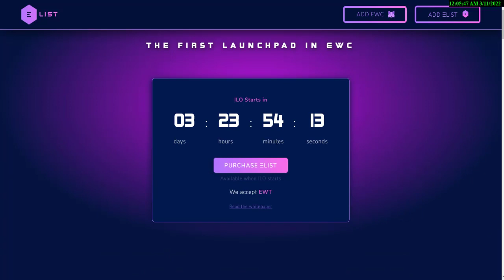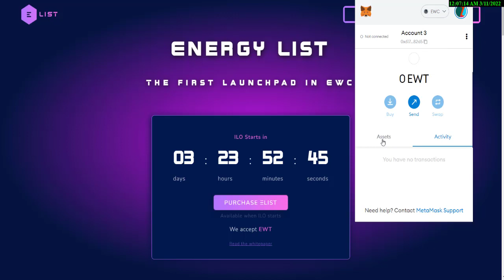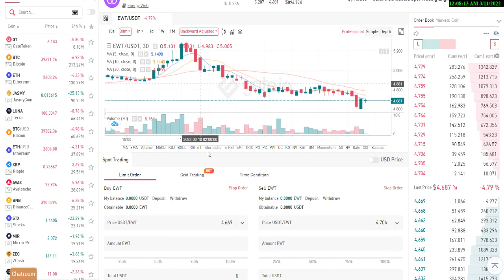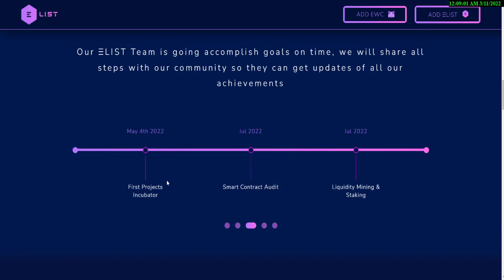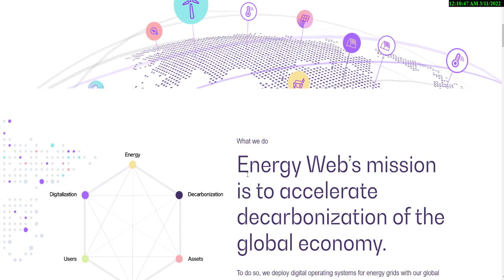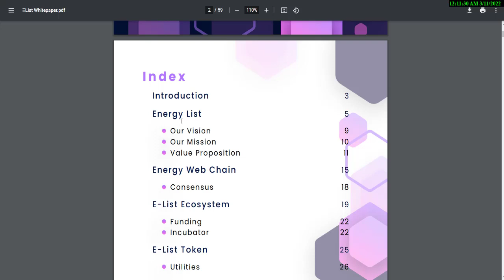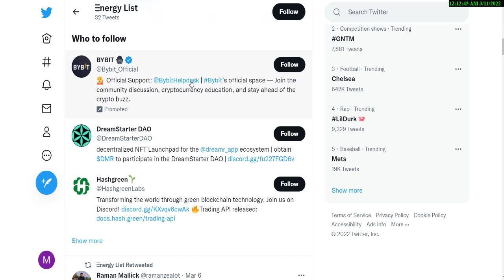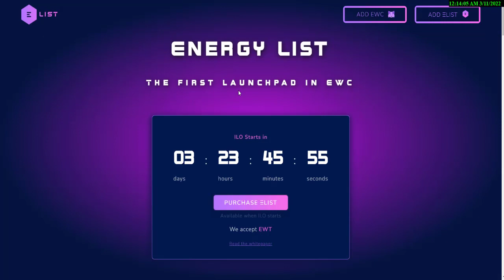ENERGY LIST (ELIST) | The First Launchpad in EWC | PURCHASE TOKEN